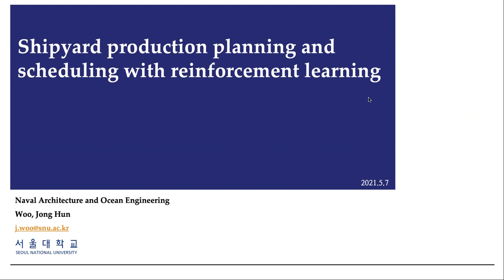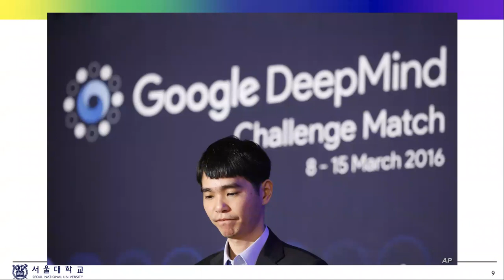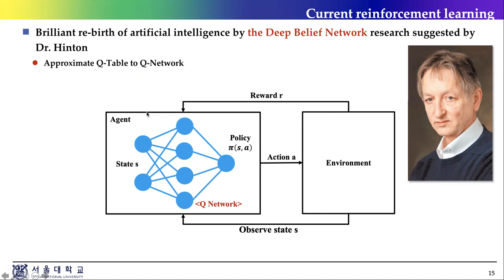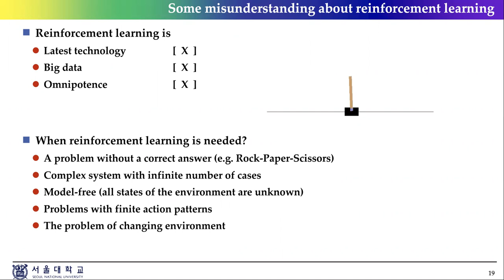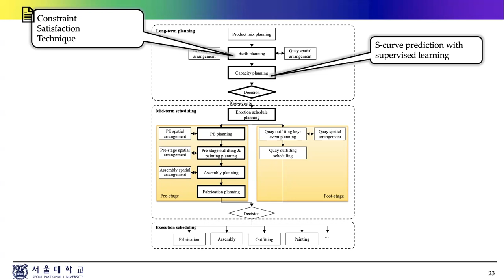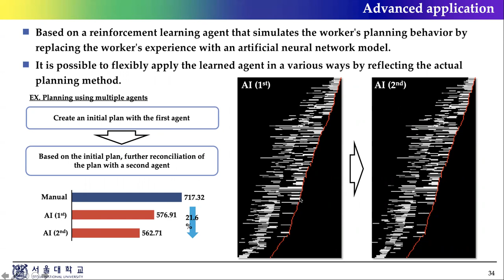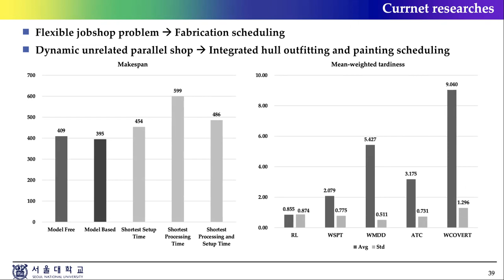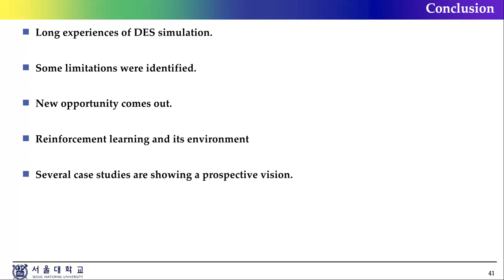[Sustainable Transformation Seminars] Planning and scheduling with reinforcement learning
Watch the third Sustainable Transformation Seminar of this spring season 2021: Planning and scheduling with reinforcement learning.

Time: Fri 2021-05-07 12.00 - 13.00
Lecturer: Jong Hun Woo
Location: Digital
Jong Hun Woo is an associate professor in the Department of Naval Architecture and Ocean Engineering at Seoul National University in South Korea. He holds a PhD in Naval Architecture and Ocean Engineering from Seoul National University. His research interest is in DES simulation, APS (Advanced Planning and Scheduling), machine learning and queuing theory. He has relevant research experiences in the application areas of shipbuilding.